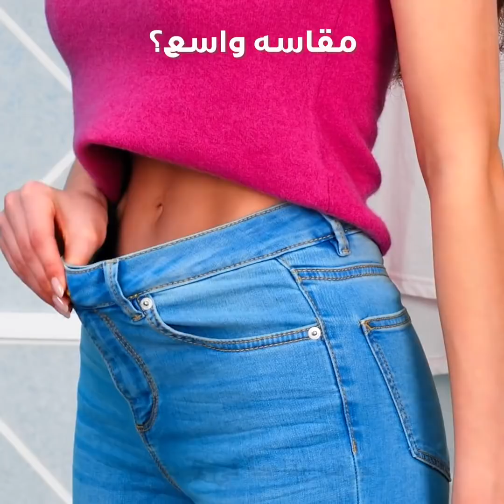٢٣ حيلة تجميلية ستتمنين لو كنت تعرفينها من قبل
ن
حيل تجميلية مذهلة يجب مقدمة من خبراء التجميل
سأعرض لك في هذا الفيديو طريقة الاستعداد للخروج بالاستعانة بهذه الحيل التجميلية البسيطة والذكيّة. سأريك بعض الدروس التوضيحية الخاصة بالأظافر ودروساً لتعليم وضع الماكياج وأفكاراً أخرى عليك تجربتها.
إذا كان لديك ظفر مكسور فيمكنك إصلاحه باستخدام القليل من الشعيرات البلاستيكية والقليل من طلاء الأظافر الشفاف. ضعي طبقة منها فوق الظفر المكسور واخلطيها بملمع الأظافر ثم قومي ببردها لمنحهاً ملمساً ناعماً.
للتخلص من بقع الماكياج المزعجة الموجودة على الملابس البيضاء، ضعي القليل من رغوة الحلاقة واتركيها تمتص كل مستحضر التجميل. ومن ثم أزيليها باستخدام منشفة.
يمكنك صنع ملمع الأظافر الخاص بك من خلال خلط أحمر الشفاه المذاب بعلبة طلاء أظافر شفاف.
سأعرض لك طريقة صنع شمع إزالة الشعر باستخدام السكر وعصير الليمون والعسل.
إذا كان لون كريم الأساس داكناً جداً فيمكنك خلطه بلوشن الوجه وسيصبح شفافاً وأفتح لوناً.
للتخلص من الزغب المزعج الموجود على الملابس استخدمي حجر الخفاف. سيعلق به جميع الزغب وستعود ملابسك جديدة.

اخلطي عصارة الألوفيرا مع السكر البني لصنع مقشر للجسم يخلصك من البشرة الجافة.
الطوابع الزمنيّة:
0:07 – طريقة إصلاح الظفر المكسور
1:36 – صناعة لون لطلاء الأظافر
3:59 – حيلة ذكية بالفوط الصحية
6:05 – طريقة صنع أحمر شفاه
9:09 – حذاء جميل طويل
11:24 – طريقة الاستعداد سريعاً في الصباح